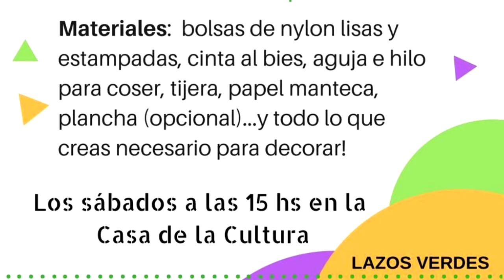PARTE 2 Araceli Perello y Adriana Basualdo Grupo Lazos Verdes Eco Taller de Mayo Tela ecológica